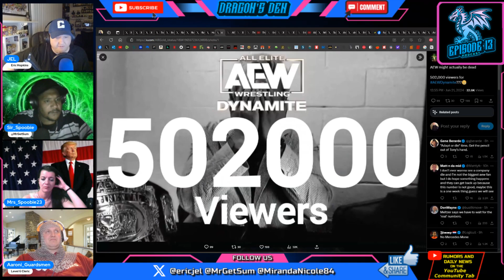Record Low Rating for AEW Dynamite: Is It Concerning?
In this video: The Dragon's Den Crew discusses the concerning RECORD LOW Rating that AEW Dynamite had last week on 6/19/24...is it something that should worry fans or will AEW rebound this week heading into Forbidden Door 2024?

Original Videos Used in this Video:
JEL YouTube Schedule

MONDAY - FRIDAY
VIDEOS RELEASE AT 10:30am, 1pm, 3pm, 5pm (IF NEEDED)
[If there's something to discuss]
*Shorts are released at random

The Dragon's Den Podcast
MOST Fridays - 9:30pm EST [SUBJECT TO CHANGE]
[ANYTHING and EVERYTHING is FAIR GAME]

This Channel Covers:

Movie & TV News [MAJOR | CONFIRMED News]
Trailer Reactions
NON-SPOILER Movie Reviews
Wrestling [WWE | NXT | AEW | ROH]
Sports [NFL – Indianapolis Colts]
[REAL] News & Politics
Gaming | Fun(kos) | & More
SHORTS

For Updates on New Videos, my thoughts on other Movie News/Rumors AS THEY HAPPEN and more…check out the “Community Tab on this channel.

For ALL that PLUS MORE of Eric's Opinions

ALL White Bat Audio Tracks for Intros/Outros/Countdowns/Stream Screens